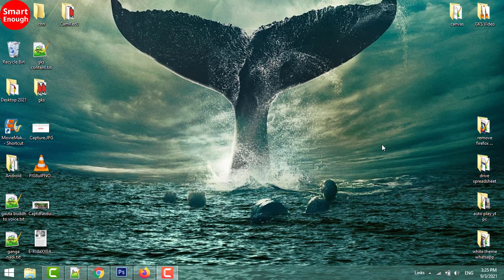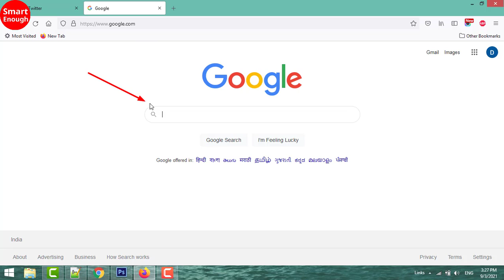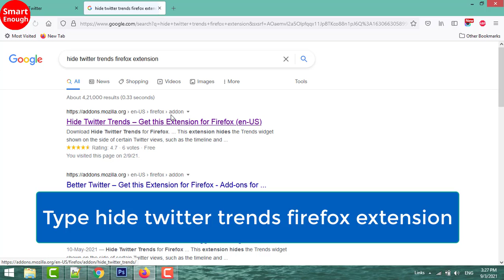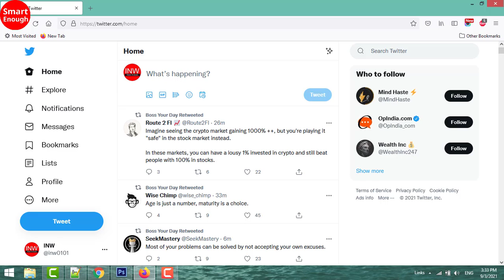How to remove Twitter Trends from Mozilla Firefox 100% working? // Smart Enough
How to get rid of What's happening Twitter Trends from Mozilla Firefox? Twitter What's happening trends are very annoying and will distract you from your work. It is necessary to remove these trends to work properly. So, follow the steps suggested on this video.